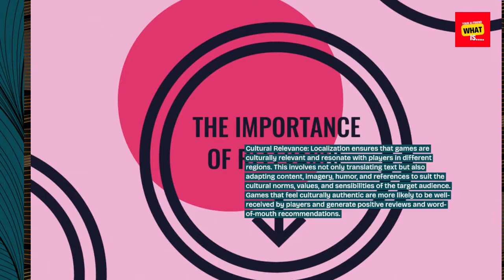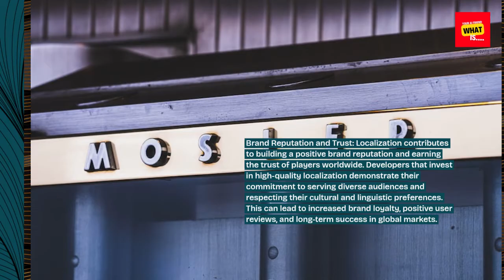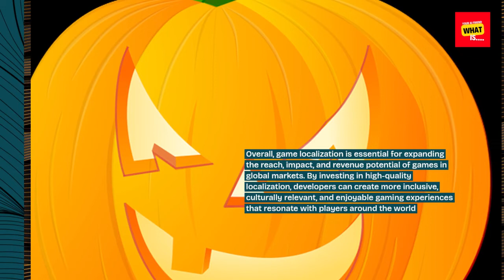What is the Importance of Game Localization in Global Markets?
Explore the significance of game localization in reaching diverse global audiences, including cultural adaptation, language translation, market accessibility, player engagement, and the impact on sales and player satisfaction in international markets.